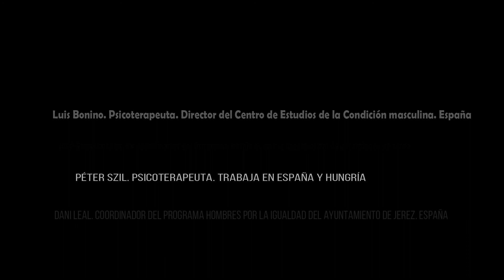Por cada mujer hay un hombre...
Las problemáticas de género no sólo se traducen en desigualdades, sino también en la construcción de ciudadanía, ya que una ciudadanía plena y efectiva supone la igualdad entre hombres y mujeres.
La desigualdad de género está determinada por el sistema patriarcal y el machismo, un machismo que persiste y se perpetúa por medio de una serie de mecanismos sociales. El problema es que el machismo fomenta modelos de femineidad, modelos de familia, modelos de parejas que reproducen esa división tradicional entre hombres y mujeres.